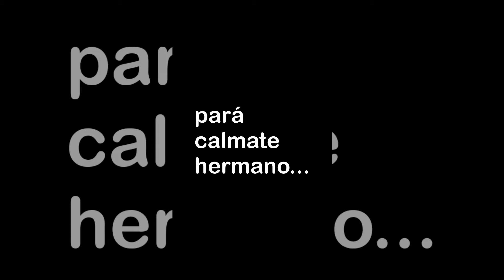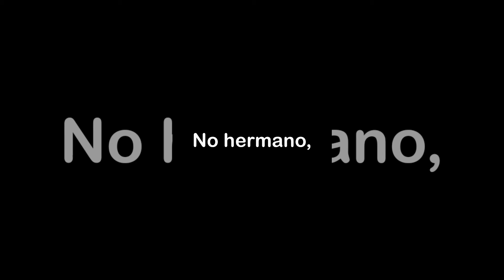Recopilación de mis YouTube shorts #5 | Geometricos Sammy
En este video, veras la quinta parte de la recopilación de todos mis YouTube shorts hasta la fecha, podrás reírte y ver cuáles son, ¡todo en un video! ¡Asi que considera dar un like si te gusta mi contenido! 🤘😄